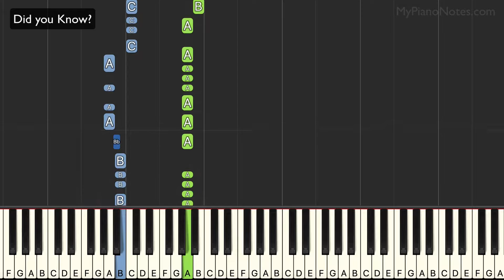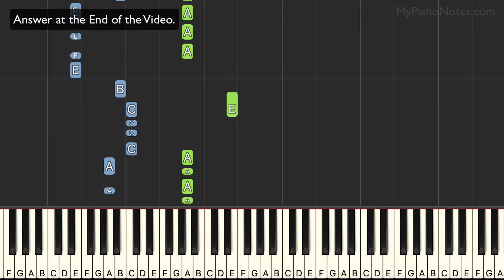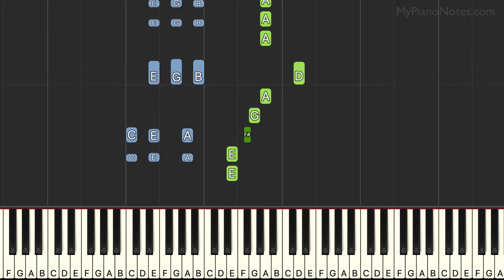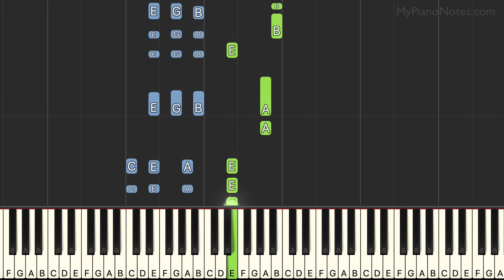Cake By The Ocean - Piano Tutorial with Chords | Easy for Beginners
Learn to play Cake by the Ocean which is a very popular song performed by DNCE.

If you have any song requests, let us know in comments.